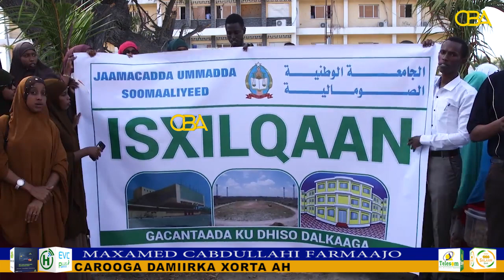Farmaajo ma u qalmaa in mar labaad loo doorto madaxweynaha Soomaaliya?